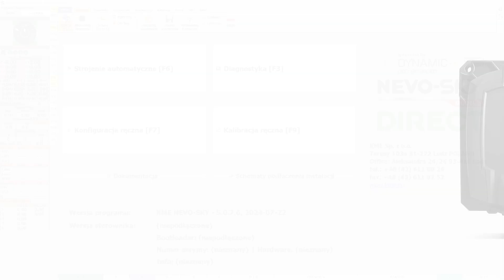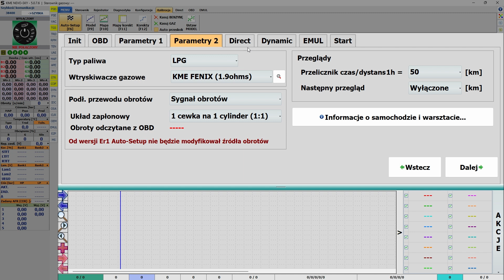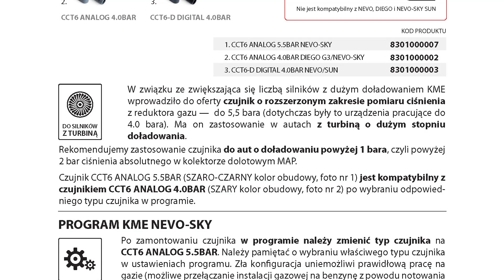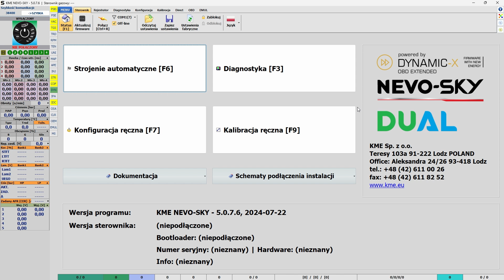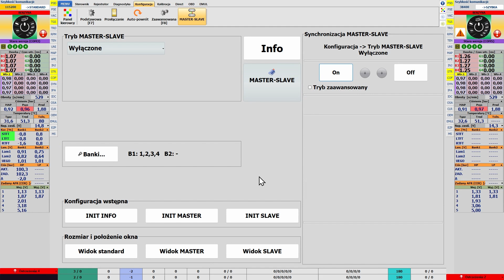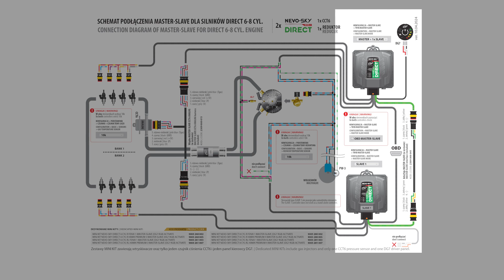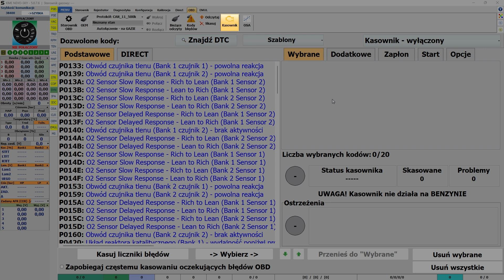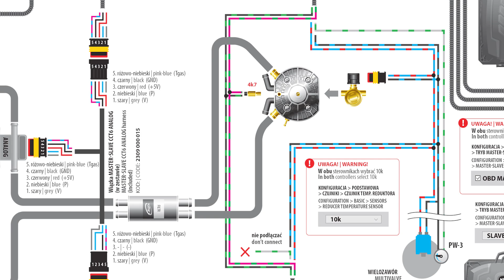Nowości w programie KME NEVO-SKY 5.0.7.6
W dzisiejszym odcinku Akademii KME przedstawiamy nowe oprogramowanie KME NEVO-SKY 5.0.7.6 z dnia 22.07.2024 do obsługi sterowników gazowych z rodziny NEVO-SKY (DUAL, DIRECT, MAX, JET, SUN).

Jeśli interesują Cię informacje, o których mówimy w Akademii KME zapraszamy do subskrypcji i włączenia powiadomień, abyś dostał informację o publikacji kolejnej części.

W najnowszym programie na stronie "Status [F1]" przycisk Dokumentacja dodano odnośnik do strony internetowej "Dokumentacja on-line", gdzie znajdować się będą m.in. najaktualniejsze karty produktów, ulotki, schematy, itp. Zachęcamy do korzystania. Odnośnik dostępny jest również w MENU\Dokumentacja\Dokumentacja on-line.
W MENU\Opcje dodano opcje "Przełącz automatycznie do szybkiej komunikacji" i "Przyśpiesz interfejs automatycznie" (obie opcje są domyślnie włączone). Pozwalają one pracować z maksymalną możliwą prędkością komunikacji programu ze sterownikiem gazowym z rodziny NEVO-SKY przy użyciu oryginalnych interfejsów USB KME OPTIC.

Aby ułatwić konfigurację systemów dla silników z wtryskiem bezpośrednim i dualnym przeprojektowano wygląd strony Auto-Setup uwzględniając najważniejsze opcje wymagane dla prawidłowej konfiguracji sterowników DIRECT i DUAL.
Teraz wszystko jest w jednym miejscu podzielone na funkcjonalne bloki. Uprości i przyspieszy to proces konfiguracji sterowników, a przede wszystkim nie zapomnisz o najważniejszych i niezbędnych do konfiguracji opcjach.

Dla sterowników NEVO-SKY DIRECT i NEVO-SKY DUAL standardowo wybranym czujnikiem ciśnienia gazu będzie czujnik CCT6 ANALOG (5.5bar).

Zachęcamy do aktualizacji i korzystania z najnowszej wersji oprogramowania KME NEVO-SKY 5.0.7.6.

Kompletna lista zmian znajduje się w programie

Jeśli chcesz założyć instalację LPG do Swojego samochodu, Zapraszamy na Stronę kme.eu do zakładki "Kontakt" i znajdź warsztat w Swojej okolicy: